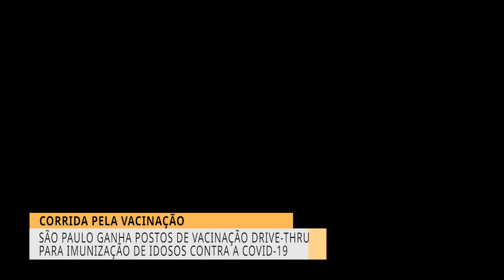SÃO PAULO GANHA POSTOS DE VACINAÇÃO DRIVE-THRU PARA IMUNIZAÇÃO DE IDOSOS CONTRA A COVID-19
Na corrida contra a covid-19, a cidade de São Paulo ganhou novos postos de vacinação com atendimento em formato de drive-thru nesta segunda-feira (8). Neste primeiro momento, a prefeitura municipal instalou os postos em pontos estratégicos da cidade, como estádios, igrejas e locais de eventos. O repórter Jota Terres esteve no local e traz todos detalhes para você, confira!